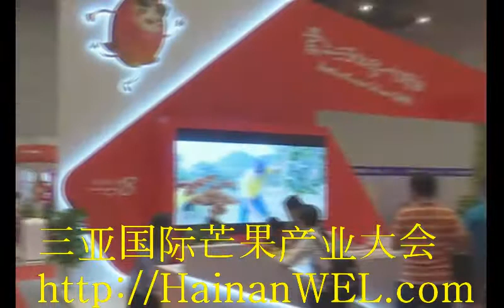Free tasting of dozens of varieties of mango and other tropical fruits in Sanya, Hainan, China at th